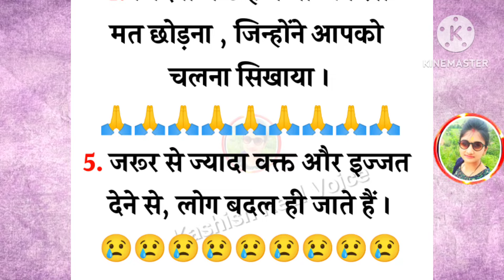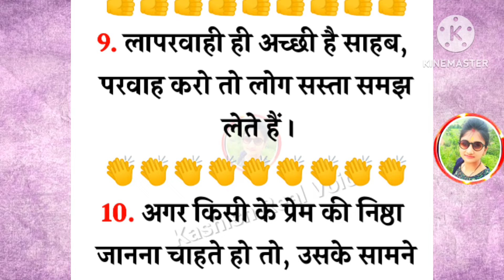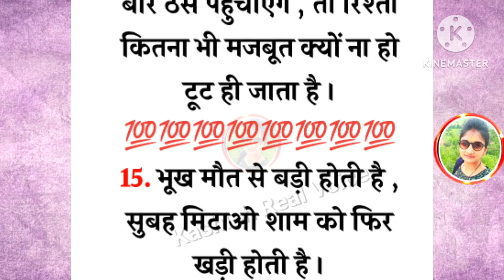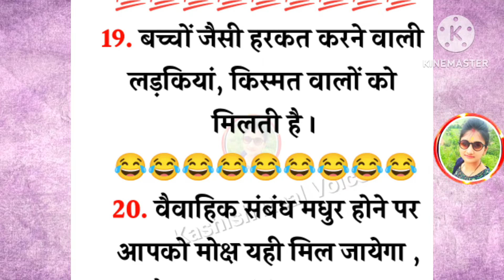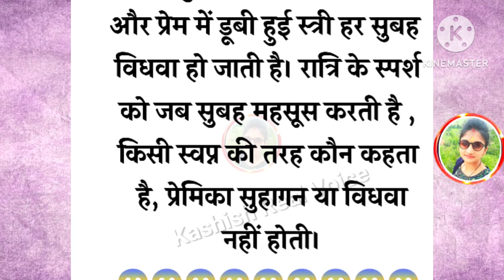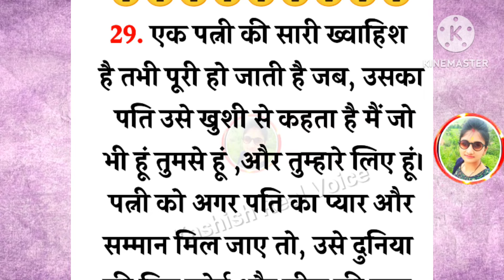💯 शांत स्वभाव की पत्नी पाकर‌ बेवजह खुश ना हो क्योंकि...😳motivation